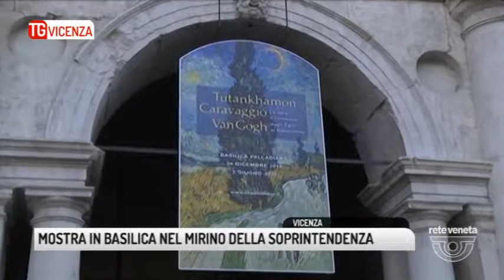TG VICENZA (18/08/2017) - MOSTRA IN BASILICA NEL MIRINO DELLA SOPRINTENDENZA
TG VICENZA (venerdì 18 agosto 2017) - La Basilica Palladiana: un simbolo, un monumento secolare, un frammento d'arte che appartiene al mondo, ma prima di tutto a Vicenza. Il salotto ideale per ospitare i grandi eventi culturali della città: e chi l'avrebbe mai detto che, alla vigilia della più grande mostra monografica mai dedicata in Italia a Van Gogh, e firmata da Marco Goldin, proprio la Basilica, finisse nel mirino della Soprintendenza che ha fatto visita al cantiere imbastito nel salone dove verranno accolte le 120 opere prestate da alcuni tra i più importanti musei del mondo? E già: la basilica finisce sotto esame e l'amministrazione avrebbe ricevuto un copioso elenco di osservazioni e richieste di chiarimenti.

Il Vicesindaco, Bulgarini, minimizza, ma intanto il Centro Internazionale di Studi di Architettura Andrea Palladio interviene pubblicamente riportando la notizia che la Soprintendenza avrebbe negato l'autorizzazione al progetto di allestimento della mostra di Goldin perchè ritenuto al di sotto dello standard qualitativo richiesto per interventi nella Basilica Palladiana. D'altra parte c'è un precedente:

Ecco perchè oggi la questione potrebbe prendere una brutta piega, e siccome stiamo parlando di un monumento Patrimonio dell'Umanità, la domanda è legittima: si arriverà al fermo del cantiere? Speriamo di no, sarebbe eclatante, addirittura sciagurata è l'ipotesi che tutto ciò possa avere delle ripercussioni sulla mostra che inizia ad Ottobre, con investimenti di denaro pubblico e con gli occhi del mondo puntati addosso. Intanto la questione diventa politica: il centrodestra si muove, l'opposizione chiede di poter accedere agli atti delle verifiche della Soprintendenza. E Francesco Rucco, di Idea Vicenza, presenta un'interrogazione in consiglio comunale.

E già, d'altra parte stiamo parlando di un Momumento che è spazio vivo, che appartiene a tutti, e che merita il massimo rispetto: doveva ospitare una mostra, invece la Basilica oggi diventa palcoscenico, teatro di questo colpo di scena di fine agosto. Noi ovviamente seguiremo gli sviluppi, perchè una cosa è certa, la questione non finisce qui. Ma continua.